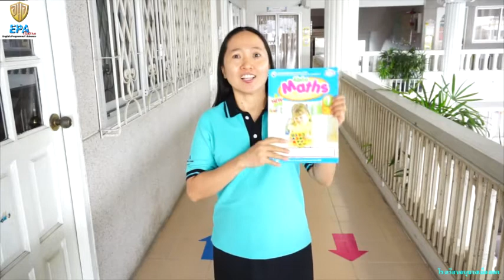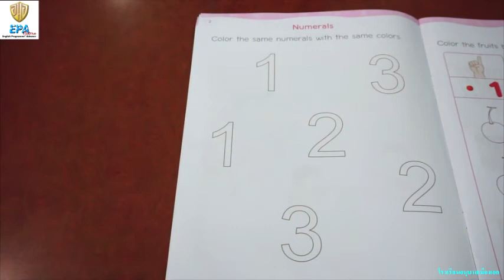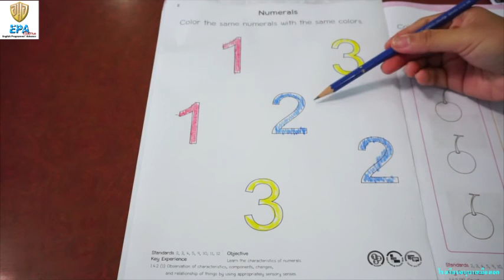MAK (K.1)(Term 1)(2nd Season) 2. MATH (EP.1)